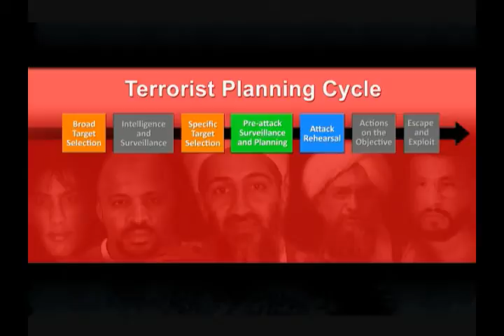Army Anti-Terrorism Awareness Month Video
August is Army Anti-Terrorism Awareness Month. Your Actions Can Save Lives - Stay Vigilant!